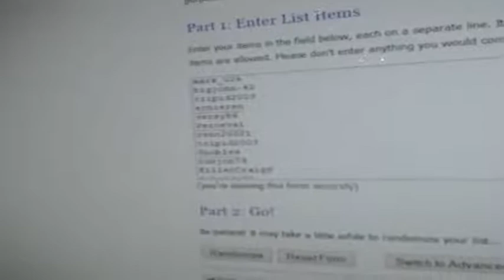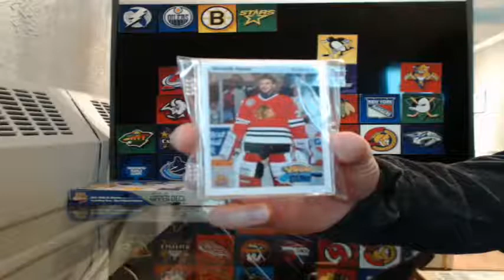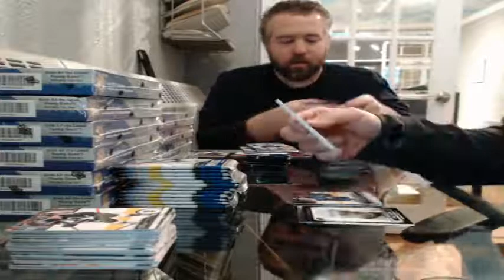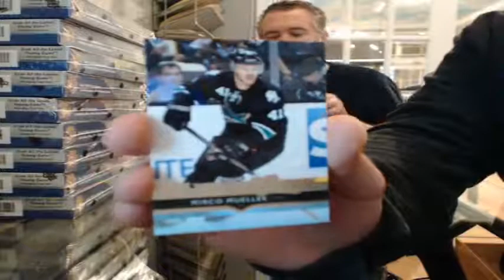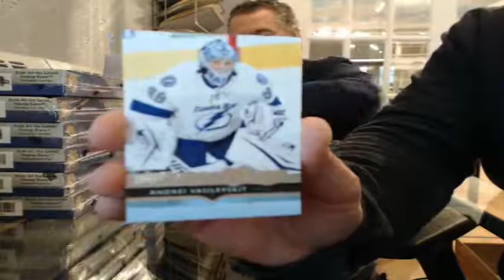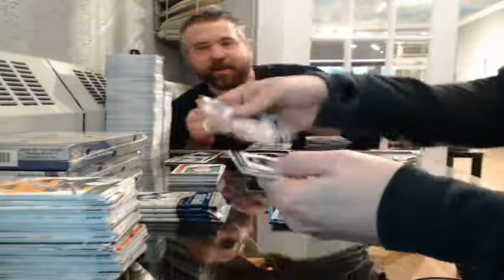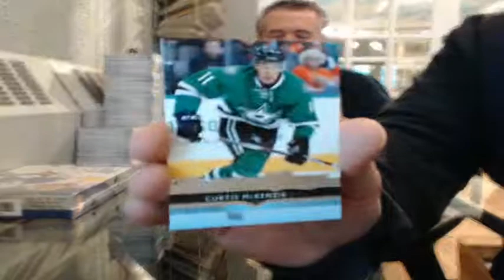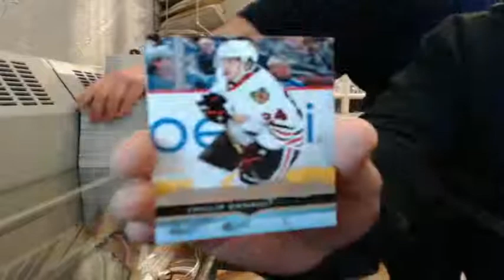14-15 Upper Deck Series 2 Draft Case Break #1